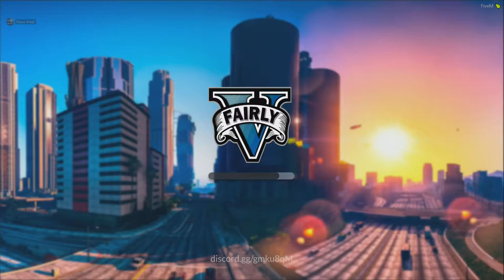Fayce VelaZ° Débarque sur Los SantoS R.P BroW°!!!on est AL KESKIA PATATRAZ...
Gta5 online mod R.P BIENTOT SUR LA CHAINE ...
Fayce VelaZ;
1.90cm
né à Ulan Bator
en 10/10/00
profession : Ambiancer

BCP d'indulgence svp pr ce qui va suivre...